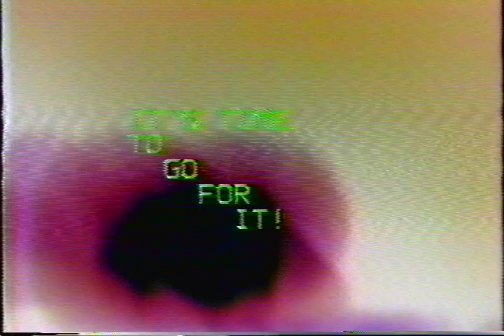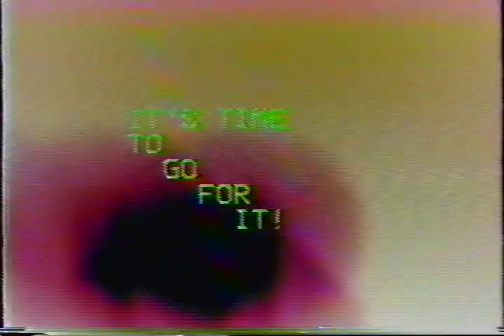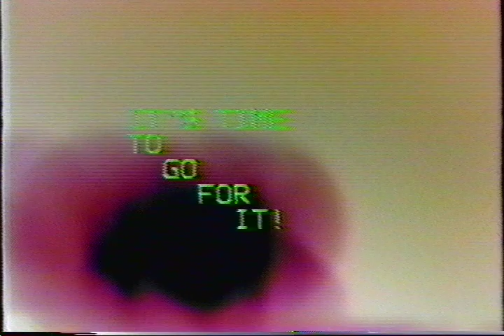86 87 Monterey Short Track